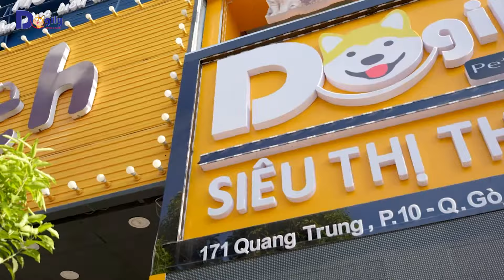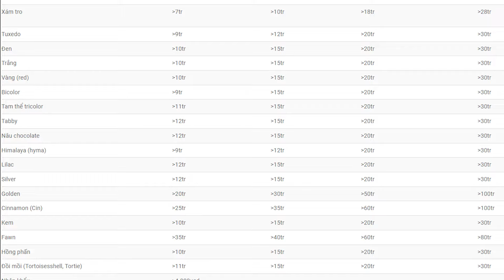Mèo Anh lông ngắn: Nguồn gốc, đặc điểm, cách nuôi. Giá mèo Aln 2024, mua bán ở đâu | Chomeocanh.com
MÈO ANH LÔNG NGẮN ALN (BRITISH SHORTHAIR)
✔️ Mèo Anh lông ngắn nằm trong top đầu những giống mèo được yêu thích và nuôi phổ biến nhất trên toàn thế giới. Chúng được ví là “biểu tượng của sự tròn xoe” do sở hữu thân hình mũm mĩm tròn trịa, đôi mắt tròn to long lanh, khuôn mặt tròn phúng phính và bàn chân cũng tròn nốt. Giống như cái tên, giống mèo này sở hữu bộ lông kép ngắn, dày. Với hơn 100 kiểu màu lông, hoa văn khác nhau.
✔️ Những chú mèo đến từ Anh quốc này có thể dễ dàng chinh phục trái tim của bất cứ ai. Không chỉ bởi ngoại hình dễ thương mà còn bởi tính cách ngọt ngào, đáng yêu và giàu tình cảm.
✔️  Mèo Anh lông ngắn là giống mèo rất ngoan ngoãn, ít kêu và quậy phá. Các em ấy có thể nghịch ngợm, tò mò, hoạt bát lúc nhỏ. Nhưng sẽ trở lên rất điềm đạm, dịu dàng khi trưởng thành.
✔️  Là một giống mèo có tính cách độc lập. Đồng thời rất khỏe mạnh, ít bệnh vặt, dễ nuôi và dễ chăm sóc. Mèo Anh lông ngắn là sự lựa chọn hoàn hảo dành cho những người yêu mèo nhưng bận rộn, không có nhiều thời gian để chăm sóc cho mèo cưng.
🌈 Về màu lông của mèo aln cũng rất đa dạng bao gồm các màu như:
- Xám xanh, xám tro, tuxedo, đen, trắng, vàng, bicolor, tam thể tricolor, tabby, nâu chocolate, himalaya, lilac, silver, golden, cinnamon, kem, fawn, hồng phấn và đồi mồi.
- Mỗi màu sẽ có giá cả khác nhau, và các yếu tố như tai cụp hay chân ngắn cũng có giá khác nhau.
📣 Giá mèo Anh lông ngắn NĂM 2024 tại Tphcm, Hà nội (tham khảo)
✔ Mèo anh lông ngắn màu xám xanh, xám tro có giá trên 7 trieu, có tai cụp thì 10 triệu trở lên, chân ngắn thì 18 triệu trở lên, kết hợp cả 2 yếu tố tai cụp và chân ngắn thì 28 triệu trở lên.
✔ Mèo có màu đen, màu trắng, vàng(red) có giá trên 10 triệu, có tai cụp thì trên 15 triệu, chân ngắn thì trên 20 triệu, cả 2 yếu tố thì trên 30 triệu.
✔ Mèo có màu tuxedo, bicolor, himalaya có giá từ 9 triệu trở lên, có tai cụp thì trên 12 triệu, chân ngắn thì trên 20 triệu, cả 2 yếu tố thì trên 30 triệu.
✔ Mèo có màu tam thể tricolor, tabby, đồi mồi, nâu chocolate, lilac,silver có giá từ 11,12 triệu trở lên, có tai cụp thì trên 15 triệu, có chân ngắn thì trên 20 triệu, có cả 2 yếu tố thì trên 30 triệu.
✔ Mèo có các màu hiếm và lạ như golden thì giá trên 20 triệu, màu cinamon trên 25 triệu, màu fawn trên 35 triệu, các màu hiếm này nếu có thêm tai cụp thì dao động trên 35 triệu, có chân ngắn dao động trên 50 triệu, kết hợp tai cụp chân ngắn thì trên 80 triệu.
✔ Các bé mèo nhập khẩu thì có giá trên 4000 USD.